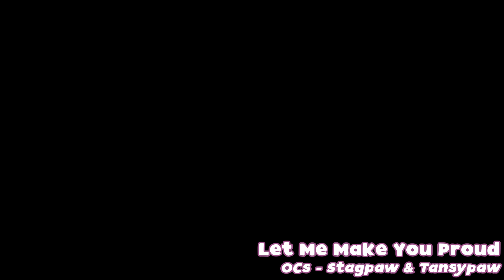EIGHT MAP PARTS! collabs with owlipoppen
im so lazy about uploading because tad OWLIPOPPEN edits all my map parts and usually has the finished files and i never remember to ask for them lol

all these maps except the last few are long finished so go check them out
BIG thanks to tad for always editing my videos and also these compilations every. year. lol. its been a year! i make map parts pretty regularly but youll have better luck just finding them in the finished maps.